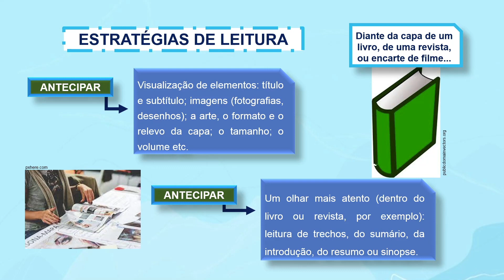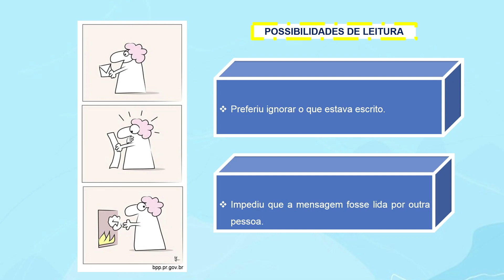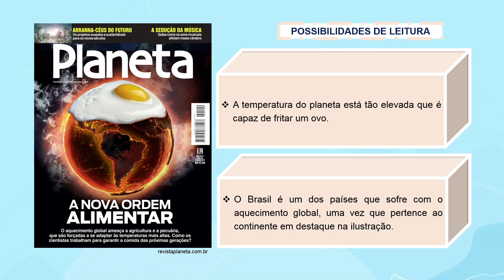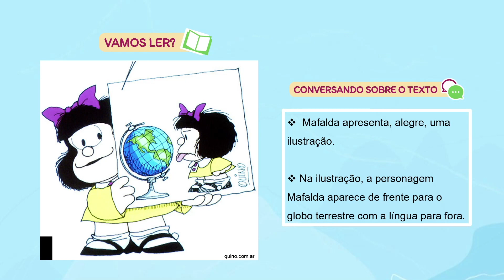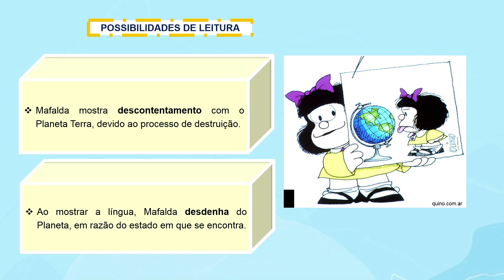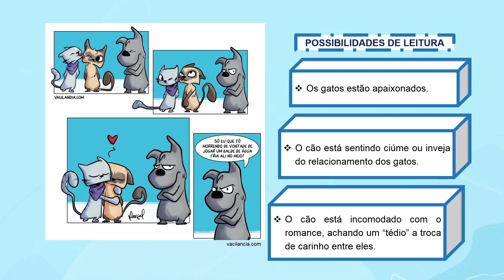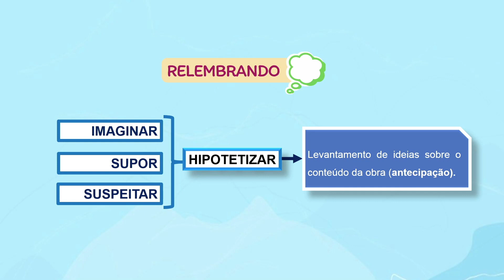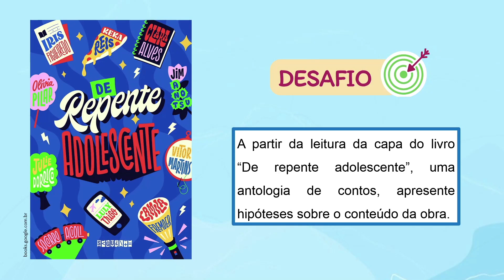Lendo e construindo hipóteses | Rioeduca na TV – Língua Portuguesa - 9º Ano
A professora Diana Ribeiro apresenta a aula Lendo e construindo hipóteses.
Habilidades trabalhadas: Construir diferentes hipóteses de leitura.